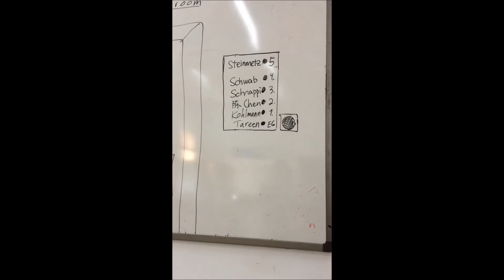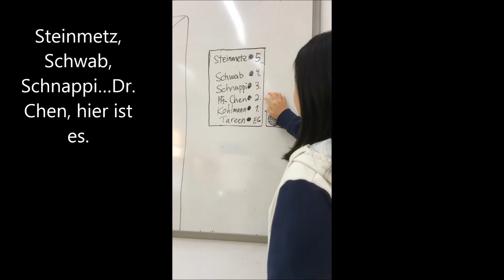Beim Arzt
A production of my German III class at Beijing National Day School.  A variation on the text from: